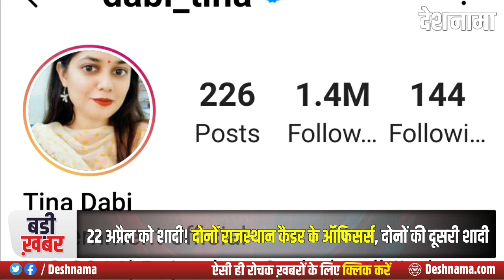Tina Dabi New Fiance Dr Pradeep Gawande | Engaged | 2nd Marriage |IAS Rajasthan Cadre | Athar Amir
Tina Dabi New Fiance Dr Pradeep Gawande | Engaged | 2nd Marriage | IAS Rajasthan Cadre | Athar Amir Khan | UPSC 2015 Topper | Tina Dabi Athar Amir Divorce -  Deshnama Hindi News

राजस्थान कैडर की 2015 की यूपीएससी टॉपर टीना डाबी फिर से शादी के बंधन में बंधने जा रही हैं...टीना डाबी की 2013 बैच के आईएएस अधिकारी प्रदीप गवांडे से शादी होने जा रही है.  दोनों की शादी 22 अप्रैल को जयपुर के प्राइवेट होटल में हो सकती है. टीना डाबी ने इससे पहले अपने ही बैचमेट अतहर आमिर उल शफ़ी खान से अप्रैल 2018 में दिल्ली में शादी की थी. दक्षिण कश्मीर के  अनंतनाग ज़िले में जन्मे अतहर 2015 यूपीएससी परीक्षा में दूसरे नंबर पर रहे थे. लेकिन टीना और अतहर की  शादी दो साल से ज्यादा नहीं चल सकी थी. फिर दोनों ने नवंबर 2020 में आपसी सहमति से तलाक ले लिया

Indian Administrative Service (IAS) officer Tina Dabi, whose first short-lived marriage to a fellow officer had grabbed national headlines, is getting married again. Ms Dabi shared the news of her engagement through a picture on the photo-sharing app Instagram.
"I'm wearing the smile you gave me fiance," wrote Ms Dabi, who enjoys massive popularity on the social media platform with over 1.4 million followers. She also tagged the husband-to-be - 2013-batch IAS officer Pradeep Gawande - in the picture.